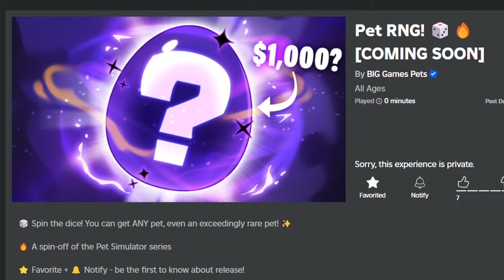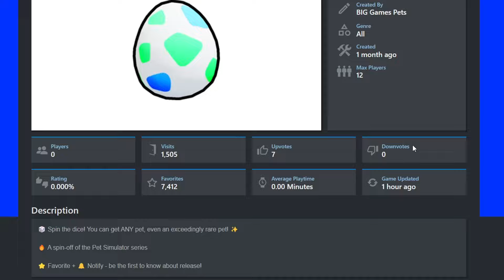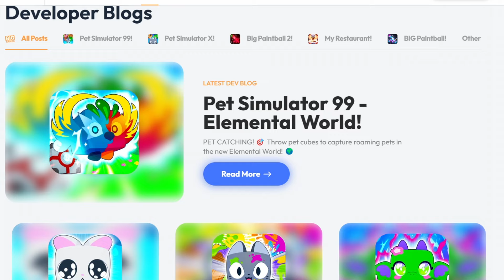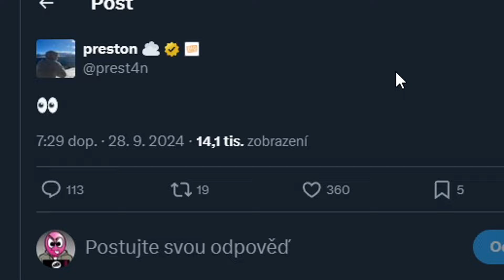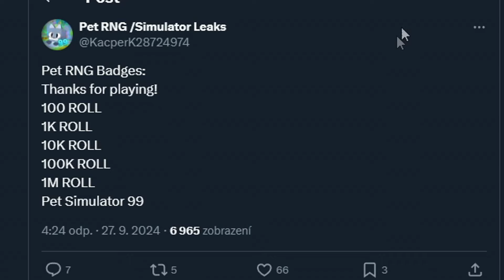PET RNG NOVÁ HRA 🎲 BigGames ji dnes vydá? 🔥 leaky a úniky, nový update 🐾 PET SIMULATOR 99